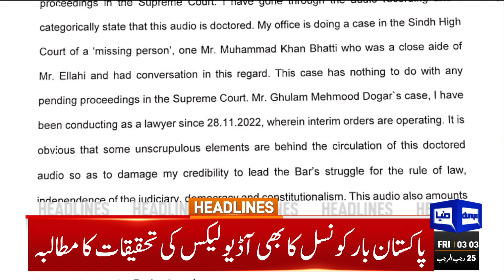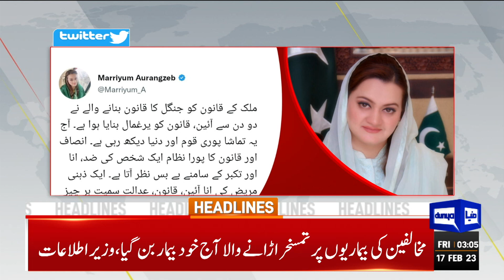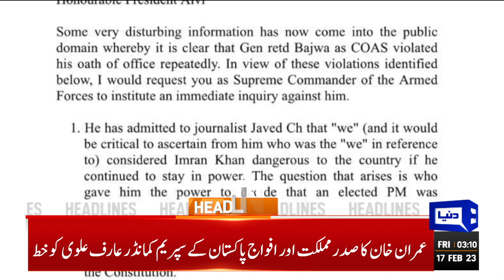Big Blow For Imran Khan and Pervaiz Elahi | Dunya News Headlines 03:00 AM | 17 February 2023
Big Clash Between Banned outfit TTP and CTD in Mianwali

Routes Closed to Imran Khan's House in Zaman Park

LHC disposes of Imran Khan's plea for protective bail

Sheikh Rashid strikes a defiant note after release from Adiala Jail

Elahi clears air over purported audio leak

Rana Sanaullah urges CJP to take notice of Parvez Elahi's alleged audio

Marriyum takes a dig at Imran for not obeying judiciary

Punjab by-polls: SC refers matter to CJ for suo motu

PDM requests MQM-P to not contest by-elections